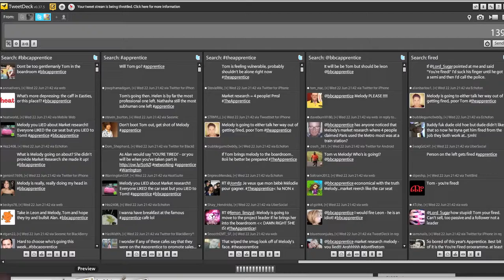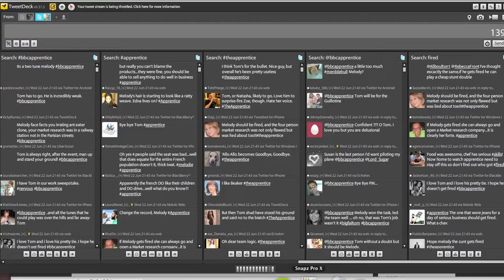The Apprentice tweets (Tweetdeck) 22.06.2011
Screen capture of various twitter searches at the point that the losing team is announced